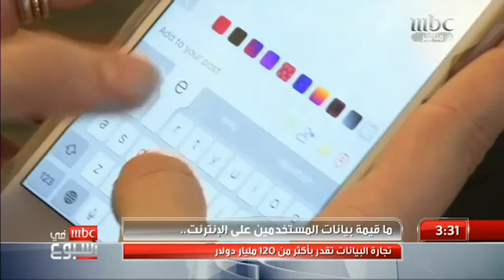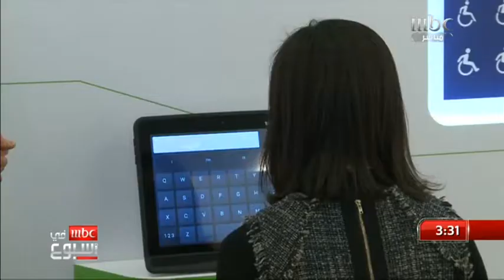ما هو السبب الذي يجعل الشركات تبيع بياناتك الشخصية في الانترنت وما هي قيمتها؟